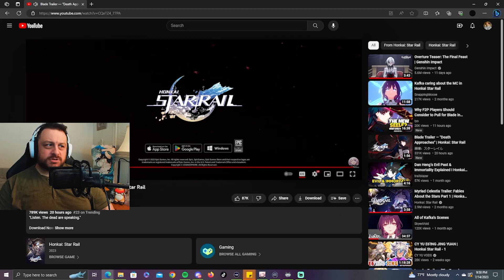THIS TRAILER WAS INSANE!!! Reacting to Blade's Trailer | Honkai: Star Rail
Will you be pulling for Blade in 1.2?

For more Star Rail & Genshin content, stop by during one of my live streams on Twitch!